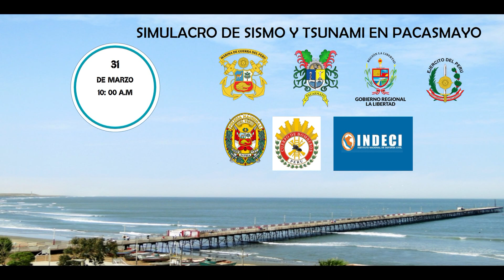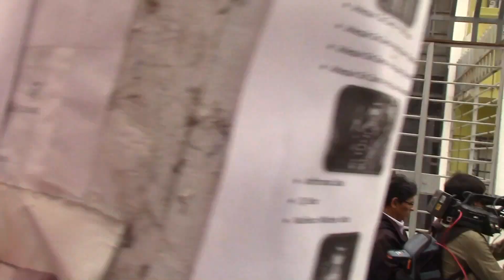SIMULACRO de sismo en pacasmayo 31 de mayo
en pacasmayo se llevo a cabo el simulacro de sismo y tsunami con presencia de autoridades regionales .